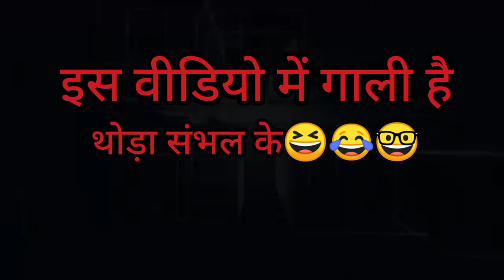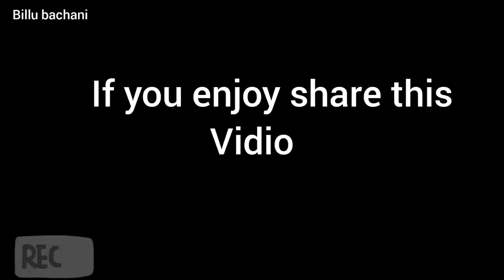The village news || Billu bachani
Hello doston yah video humne  specially tumhare liye banai hai aap logon Ko sirf hasane ke liye jivan mein dukh Dard to bahut hote hain main aap sab ko Khush dekhna chahta hun guys aap sab meri family Hain mere dost Hain Mera sab kuch hai aapke support aur pyar ki jarurat hai mujhe sabhi logon ko bahut sara pyar aur love you guys love u all 🙏 🙏🙏.                        thanks for watching                                                 support me